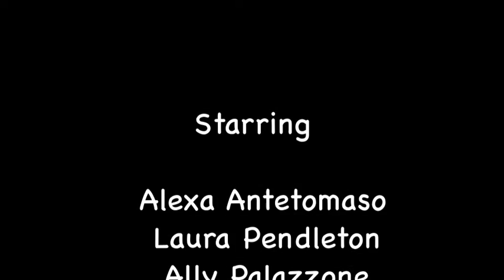Arrive Alive, Don't Text and Drive